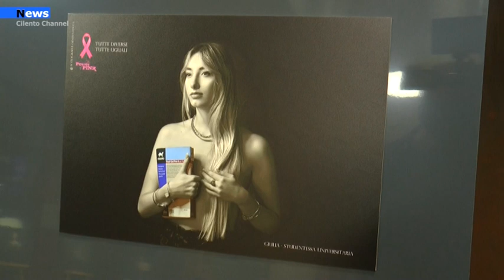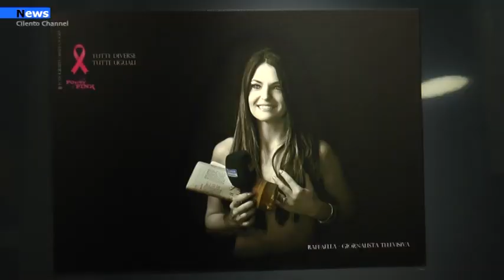Agropoli, In mostra al teatro gli scatti della fotografa Foglia per la prevenzione al tumore al seno